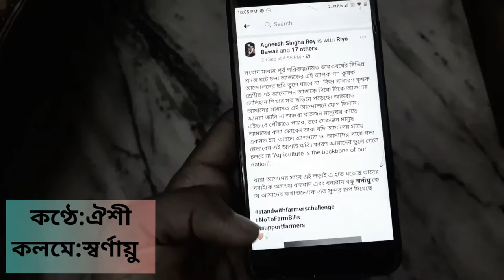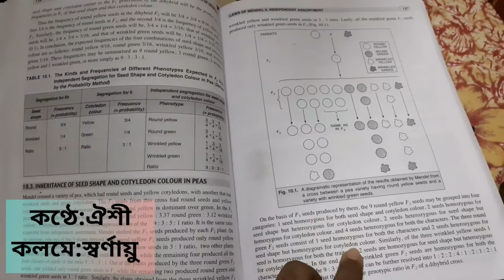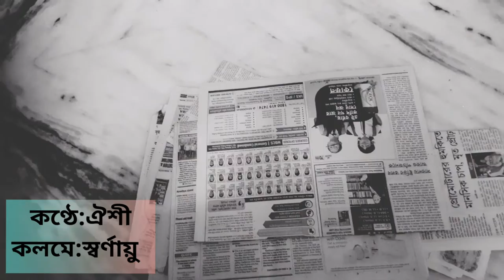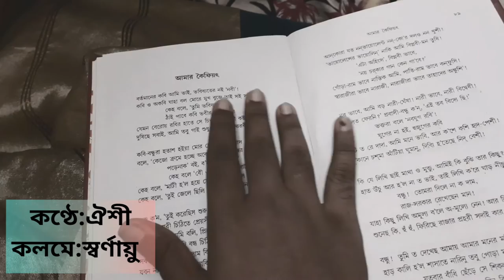অন্নের জন্যে ।। Aishi । Sarnayu ।। BUNCH OF CANVAS ।।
*#* *standwithfarmers* 👩🏻‍🌾👨🏻‍🌾
*#* ~*_NoToFarmBill_*~ 🚫
*#* *wesupportfarmers* 👨🏻‍🌾👩🏻‍🌾🌾❤️

*Written By* - _Sarnayu Saha_
*Recited By* - _Aishi Biswas_
*Cinematography, Edit, BGM* - _Aishi Biswas_